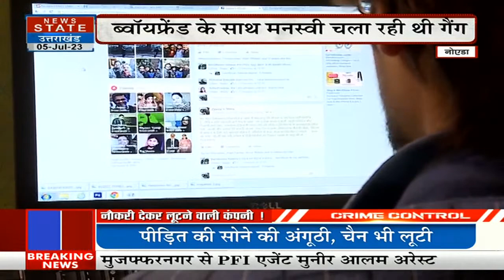UP News: उनका असली काम बेरोजगारों को नौकरी पर रखकर लूट की वारदात को अंजाम देना था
वो पहले बड़ी कंपनी की तर्ज पर नौकरी देते थे .. उनका किसी को अपॉइंट करने का तरीका भी प्रोफेशनल था . लेकिन उनका असली काम बेरोजगारों को नौकरी पर रखकर लूट की वारदात को अंजाम देना था.

Earlier he used to give job on the lines of big company… His method of appointing someone was also professional… But his real job was to execute the robbery incident by employing unemployed.

News State Apps डाउनलोड करें:
Download Android and iOS Apps for more updates: